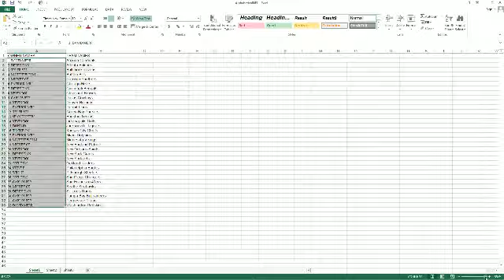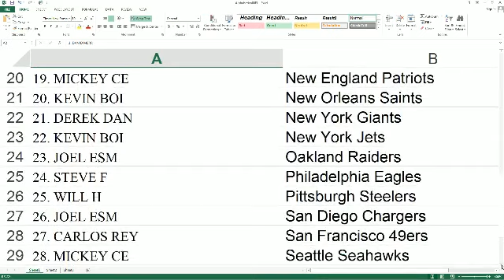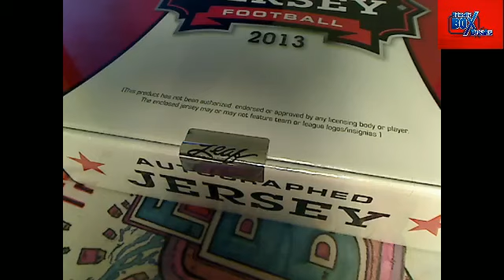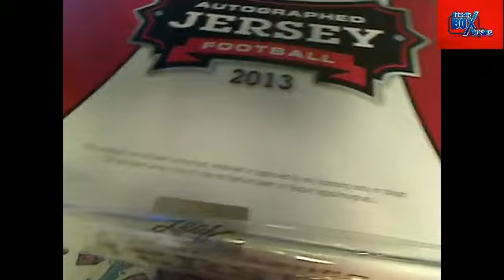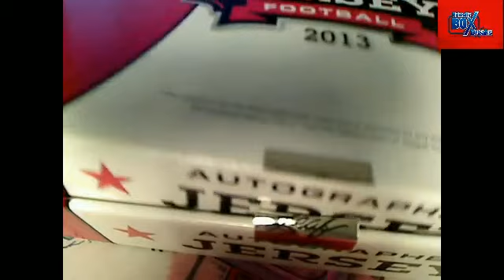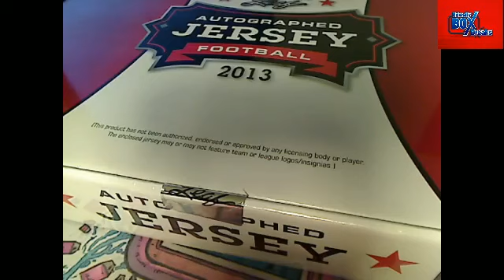2013 Leaf Autograph Jersey 10